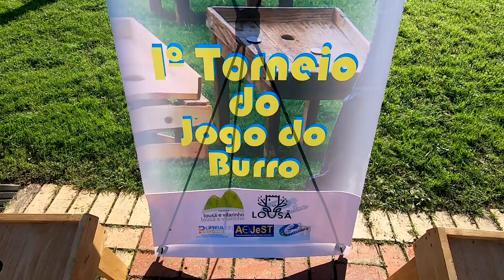"Lousã a Jogar" with LudoBike - Playful Paradigm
What is “𝐋𝐮𝐝𝐨𝐁𝐢𝐤𝐞”? It's like the LudoBus but even more sustainable! ⬇️

  🎲 From board games to badminton rackets; from puzzles to musical instruments...
🚲 Inside these electricbikes, you'll find all the ingredients needed to transform a simple square into the perfect location to play, have fun and learn all together! 🧩

Children and adults of all ages, "𝐋𝐨𝐮𝐬𝐚̃ a 𝐉𝐨𝐠𝐚𝐫" is waiting for you! 🎯

🎥 Watch the video and discover all the playful activities of municipality of Lousã (🇵🇹)!